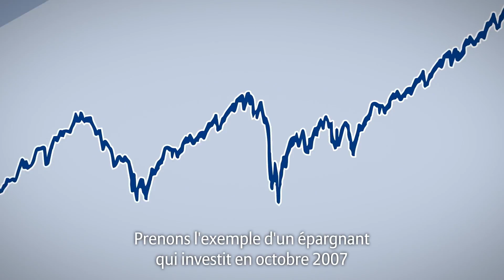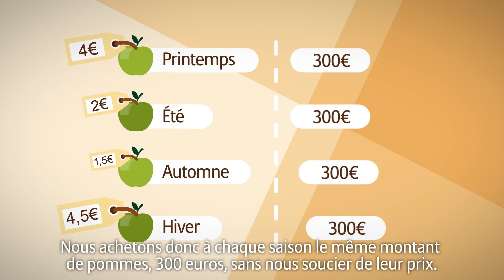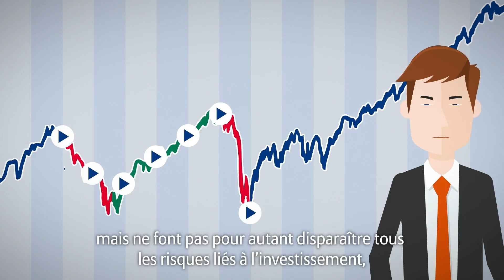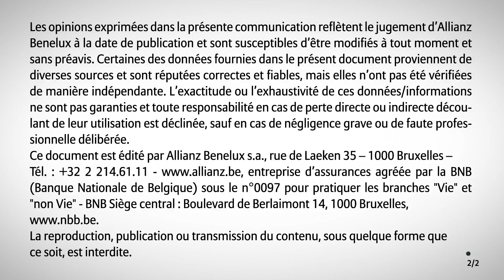Les versements reguliers